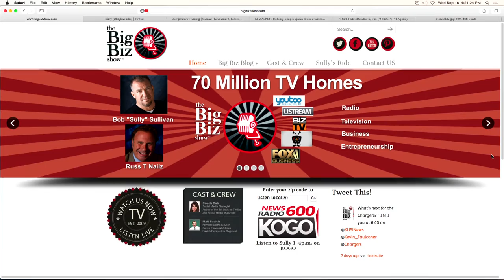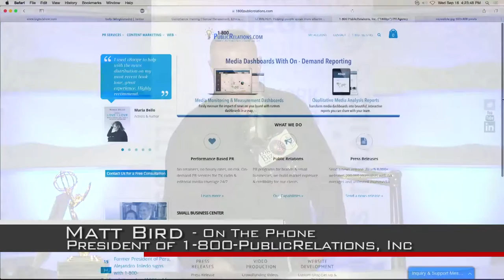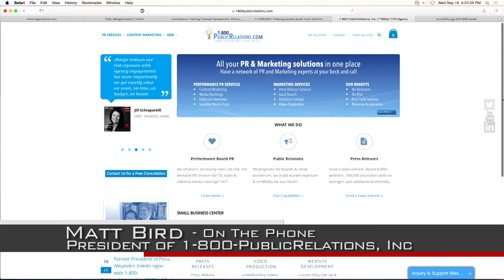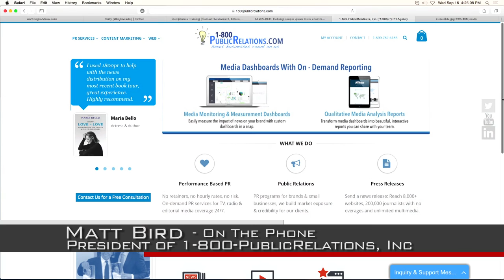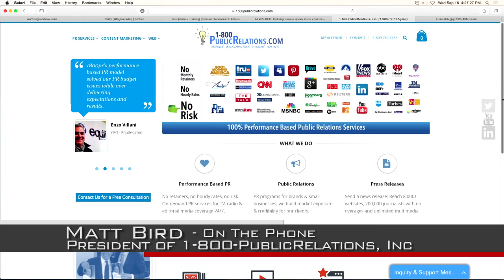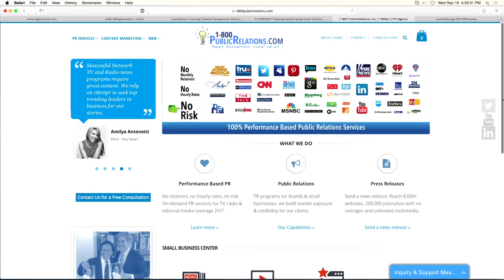Matthew Bird, President of 1-800-PublicRelations, Inc. was Interviewed on “The Big Biz Show”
Matthew Bird, President of 1-800-PublicRelations, Inc. was Interviewed on BizTalkRadio’s “The Big Biz Show”

Interview Aired on September 17, 2015 at 3:35pm ET/ 12:35pm PT/ 2:35pm CT on BizTalkRadio’s “The Big Biz Show" hosted by Bob “Sully” Sullivan and Russ T Nailz.

("1800pr"), The Leader in Performance based PR and Marketing Services.